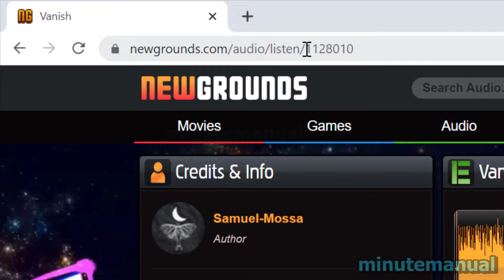How To Find Song IDs For Geometry Dash On Newgrounds 2022 (EASY) - How To Get Song IDs on Newgrounds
How to find Song IDs for geometry dash on newgrounds 2022. This quick and easy tutorial will show you how to get sond IDs on newgrounds. :)

It can be difficult to find the Song ID for geometry dash custom songs and custom levels on newgrounds so this video tutorial shows you how to locate them.

►Consider JOINING for 1 month to say thanks! Your contribution will help develop minutemanual.com - A portal with easy to follow answers to almost any online tech issue imaginable! Thanks.

Minutemanual is an educational organisation dedicated to providing viewers with thousands of clear and concise tutorials covering many online subjects. Our mission is to answer tech troubles as succinctly as possible.

Feel free to use the search bar on the channel to find the answer to any problem you may be experiencing!